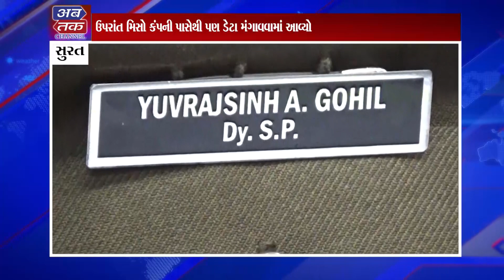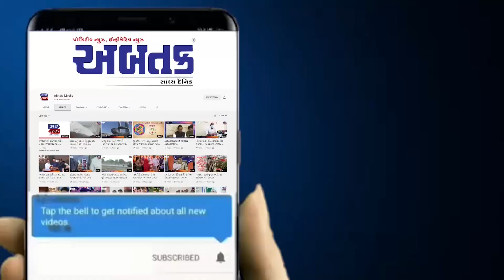ઓનલાઈન ખરીદીની ડીલેવરીમાં પણ છેતરપીંડી, કર્મચારી જ કરતા હતા આવી રીતે ચોરી